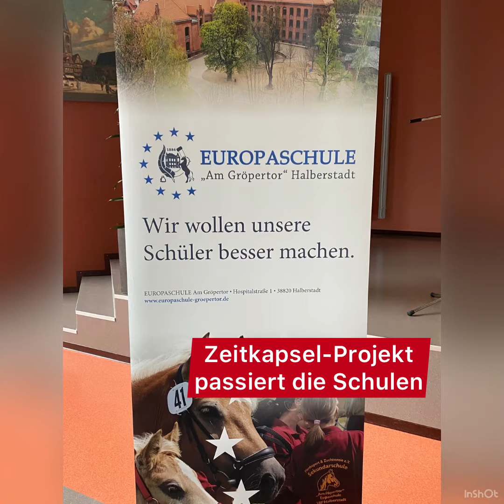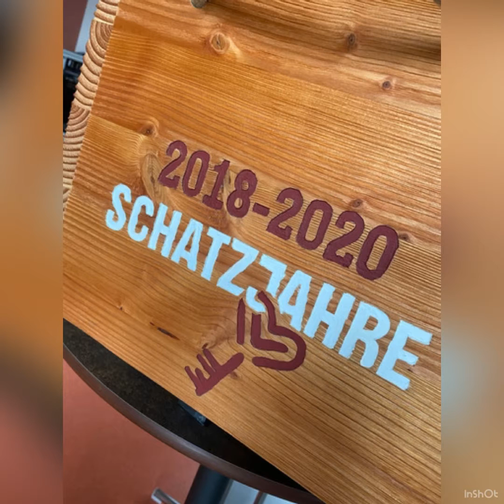Geschichte mitschreiben – Zeitkapsel macht in der Europaschule „Am Gröpertor“ halt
Das von Museum und Geschichtsverein getragene Projekt soll nach der langen pandemiebedingten Zwangspause nochmal ordentlich gefüllt werden. Dazu wird die Zeitkapsel nun wochenweise in den Halberstädter Schulen aufgestellt, um die Gedankenwelt der heutigen Halberstädter Jugend für die Zeit in 25 Jahren einzufangen. Den Anfang machte die Sekundarschule „Walter Gemm“ in Halberstadt und nun machte die Zeitkapsel in der Europaschule halt .

Schüler*innen der 5.Klassen wurden von dem Vorsitzenden des Geschichtsvereins Dr. Volker Bürger, der Museumsdirektorin Dr. Antje Gornig und dem Schulleiter Björn Ahlsleben in der Aula der Sekundarschule begrüßt.„Ihr seid nun selbst Teil der Geschichte unserer Stadt und im Jahr 2045 könnt ihr vielleicht mit euren Kindern, dabei sein, wenn die Zeitkapsel wieder geöffnet wird. Es ist schön, dass ihr mit euren Briefen dieses wunderbare Geschichtsprojekt unterstützt.“ mit diesen Worten bedankten sich Dr. Volker Bürger und Dr. Antje Gornig bei den Schüler*innen und Lehrer*innen der Europaschule.Im Geschichtsunterricht lernten die Fünf Klässler sowie die 9. Klassen alles zur Geschichte ihrer Heimatstadt und man sah ihnen die Freude an, als ihre 70 Briefe den Weg in die Zeitkapsel fanden. Aktiv haben sie sich an der Stadtgeschichte beteiligt. Werden sich ihre Hoffnungen und Wünsche erfüllen? In 24 Jahren wird das Geheimnis gelüftet.Während der Wanderung der Zeitkapsel durch die Schulen sind alle herzlich eingeladen, ihre Beiträge an das Halberstadt der Zukunft mit dem Stichwort „Zeitkapsel“ per Post an das Städtische Museum am Domplatz 36 zu senden, per E-Mail an die Adresse oder auch persönlich in den Briefkasten am Tor einzuwerfen.